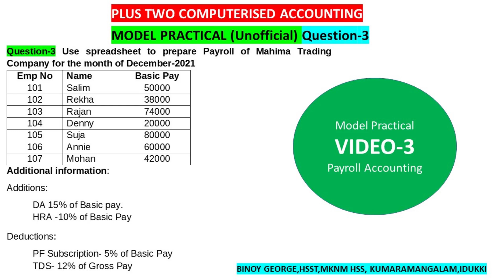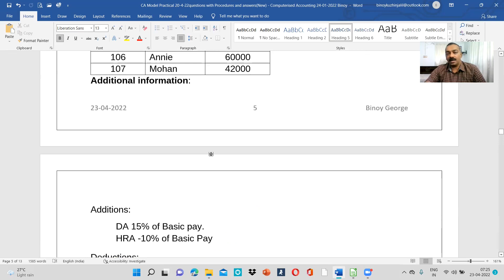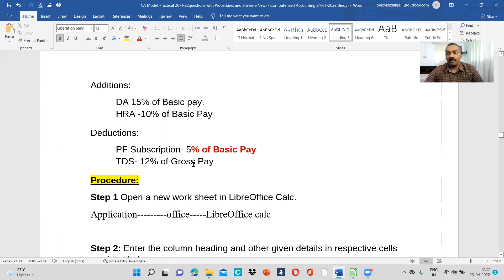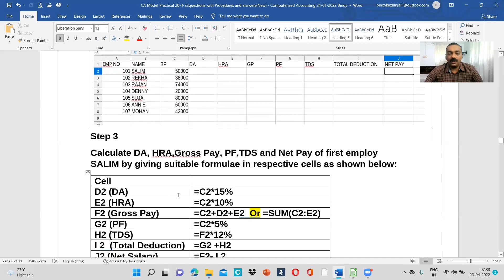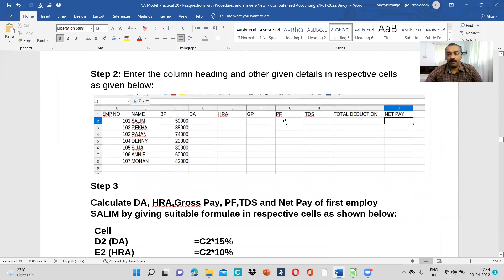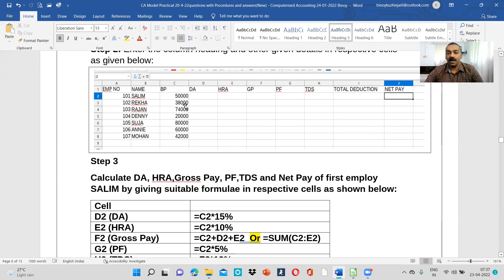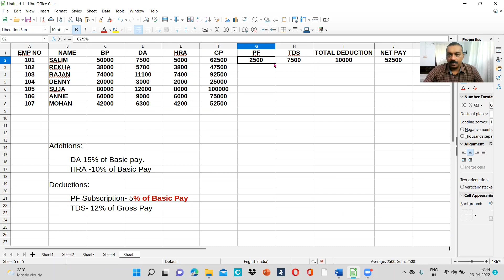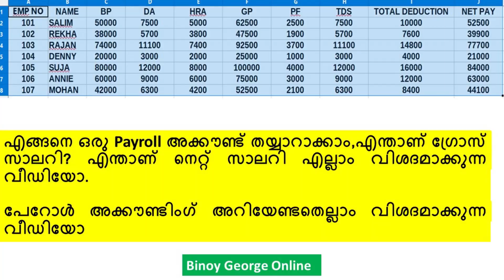Model Practical Video-3 Payroll Accounting, പേറോൾ അക്കൗണ്ടിംഗ് അറിയേണ്ടതെല്ലാം വിശദമാക്കുന്ന വീഡിയോ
Model Practical Video-3 Payroll Accounting, പേറോൾ അക്കൗണ്ടിംഗ് അറിയേണ്ടതെല്ലാം വിശദമാക്കുന്ന വീഡിയോ,എങ്ങനെ ഒരു Payroll അക്കൗണ്ട് തയ്യാറാക്കാം,എന്താണ് ഗ്രോസ് സാലറി? എന്താണ് നെറ്റ് സാലറി???
Binoy George,HSST,MKNM HSS,Kumaramangalam, Idukki Dt.
Model Practical Questions 1 to 3 and its procedures and output (PDF)